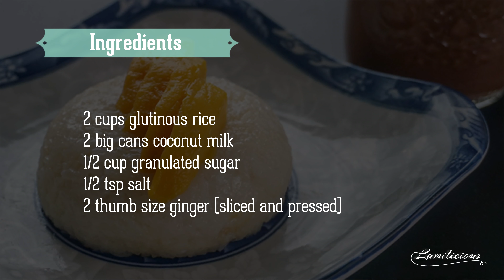EASY NO STEAM PUTO MAYA RECIPE | MANGO STICKY RICE FILIPINO VERSION | FILIPINO DELICACY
PUTO MAYA is very common in the Central Visayas part of the Philippines.
This delicacy has a very similar concept to the famous Thai Mango Sticky Rice but very different in flavours because with the Thai mango sticky rice, they added pandan leaves to add aroma to the dish, but this filipino version instead uses GINGER.

PUTO MAYA is originally cooked using a steamer, but there's a lot of process to it and needs a steamer.. so i made an easier version which is quicker and easier using only a sauce pan and on a stovetop.

And because I'm living out of the country, whenever I miss eating puto maya, i just opt to make this easy version. HOPE YOU ALL LIKE IT!

INGREDIENTS
2 cans big coconut milk
2 cups glutinous rice
1/2 cup granulated sugar
1/2 tsp salt
2-3 thumb-size ginger (sliced and pressed)